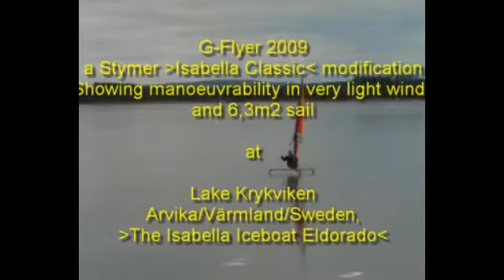G-Flyer, demonstration in very light winds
Isabella -Classic- Arvika Model sailing in very light winds with standard windsurfing sail.